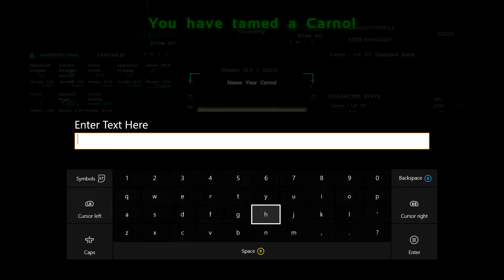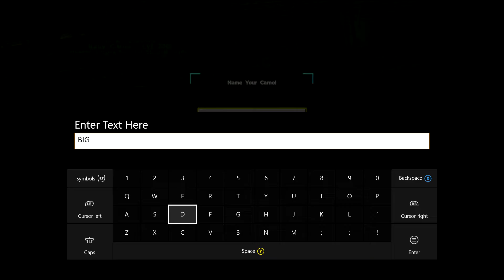Ark Survival Evolved Singleplayer XB1 WELCOME BACK ARK S2E22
Finally we are back into Ark.  After a long break because of the disconnects we are back playing Xbox One Singleplayer.  Our Carno lady needs a man and then a baby Carno to follow, hope you like.  The excitement is real.